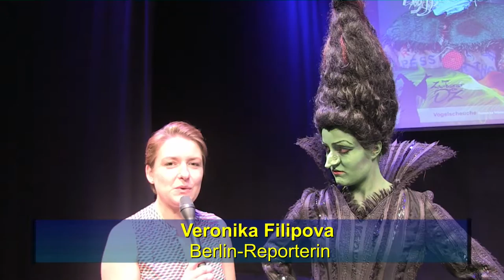Der Zauberer von Oz im im Admiralspalast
Ab dem 05.September wird das Musical Zauberer von Oz im Admiralspalast gezeigt. Unsre Reporterin Veronika Fillipova war bei der Pressekonferenz und hat sich schon mal verzaubern lassen.
Hier ist Ihr Bericht.